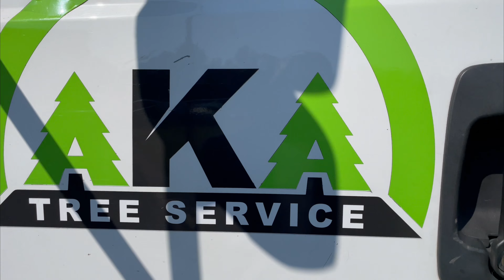Touch A Truck | Kids Entertainment | Kids Truck Video | Kids Police Videos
Leo goes to his first ever Touch A Truck event! He gets to touch so many different cool trucks and cars! Come see what the coolest truck is!